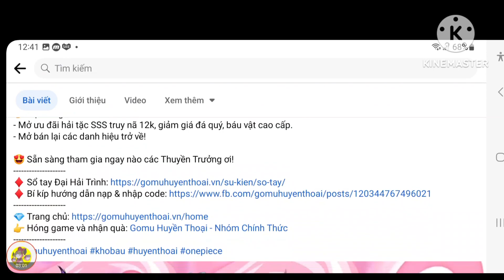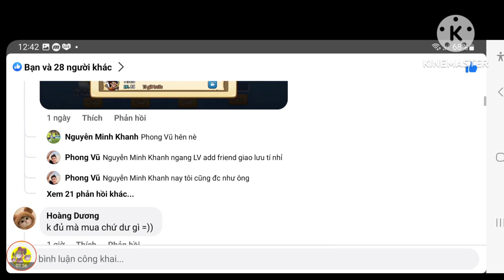Cập Nhật Quà Code Gomu Huyền Thoại Mới | Chuối Sự Kiện Valentine Khủng | ttbđ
1 like, 1 comment, 1 share là động lực giúp mình làm những vidieo tiếp theo!
Code Game:
GOMUHUYENTHOAI
GOMU888
GOMUVIP
IMPELDOWN
KHOBAUHUYENTHOAI